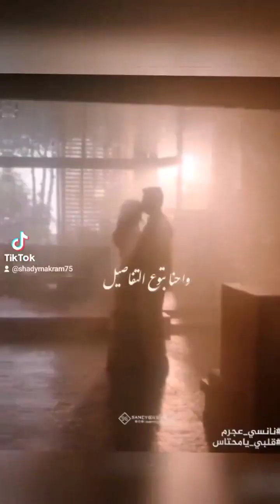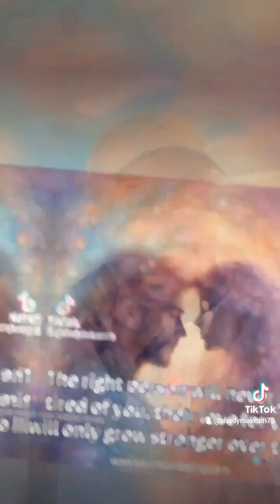بحبك حب امره عجيب ♡ بتوحشينى بشكل غريب ☆@shadymakram8053